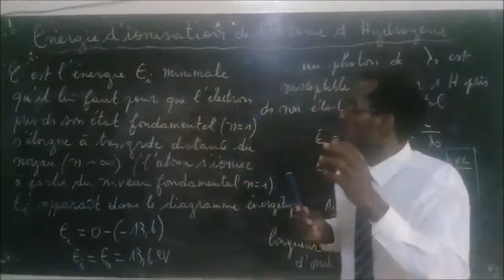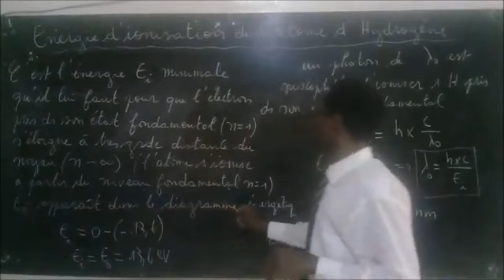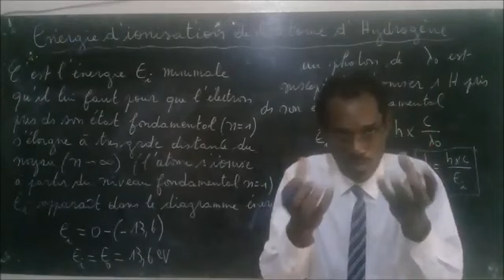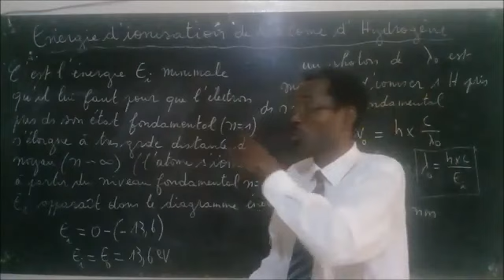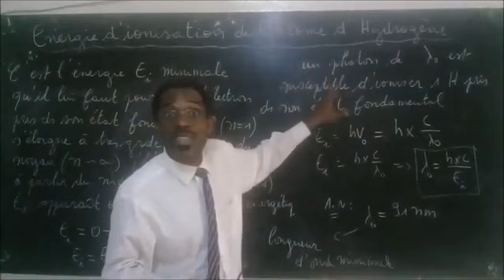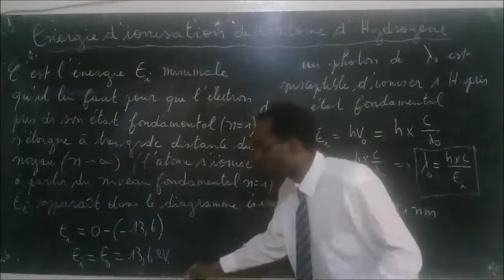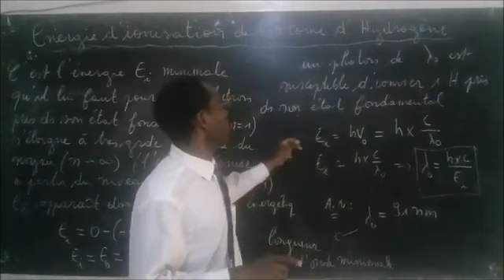ÉNERGIE D'IONISATION DE L'ATOME D'HYDROGÈNE